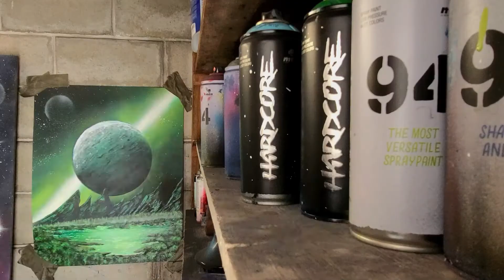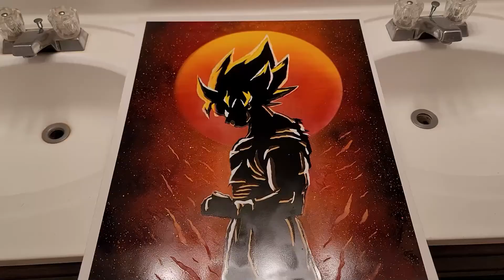Dragon Ball Z "Goku" - Spray Paint Art by Dexx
I  was stoked to finally do a tribute to Dragon Ball Z and I thought it turned out pertty cool. I hope you enjoy the video !

I am currently in the process of getting a website setup for my art!

- The Paper I used for the video is 17x22 Gloss Photo Paper

- Check out one of my latest Spray Paint Video:
Loki  - Spray Paint Art by Dexx